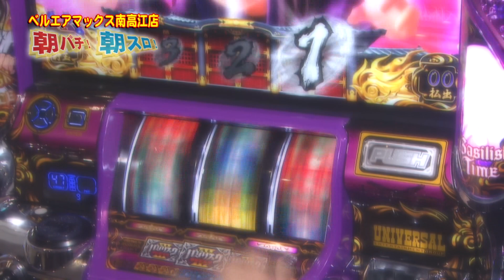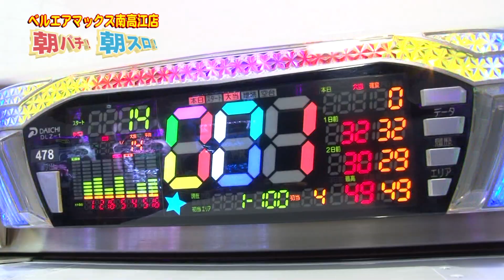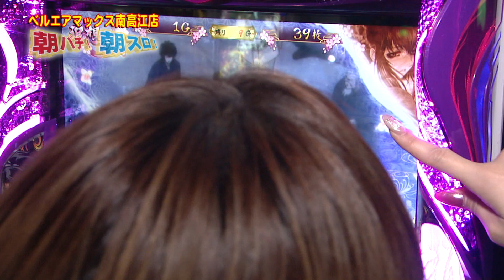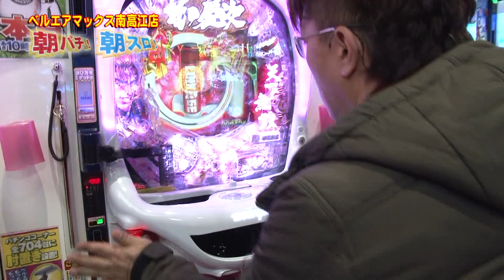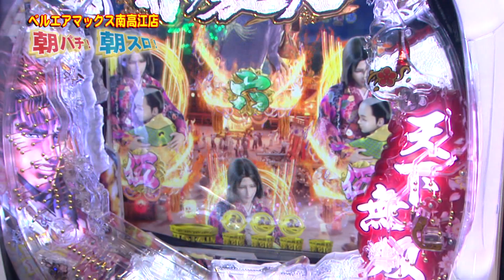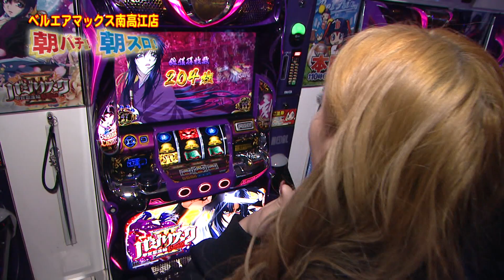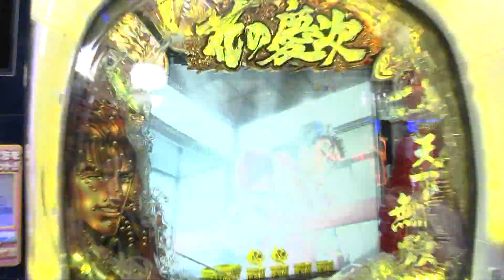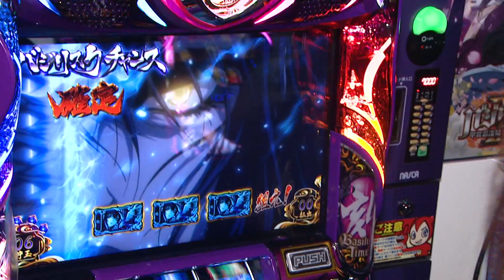【パチ王伝】朝パチ朝スロ（2017年1月12日放送）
今回もベルエアマックス南高江店で朝パチ朝スロ！
まりな先生のバジリスク３解説！
ゲストにマスクドＭを迎えて慶次実践など
内容は盛りだくさん！

【パチ王伝番組ブログ】